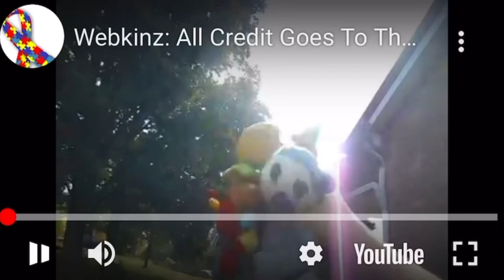Webkinz Chasing Leroy (My Crossover)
This is a whole group of webkinz where I added more characters to chase Leroy.

He is a bad lion!